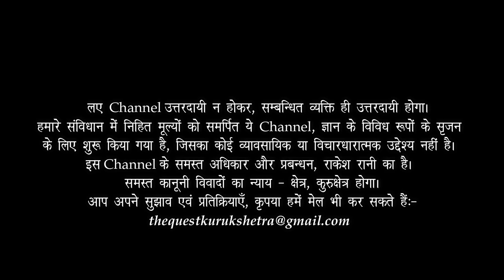Philosophy of Ravindranath Tagore | Religion of Man - Introduction (1) Dr HS Sinha | The Quest